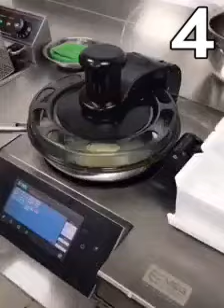Amazing kitchen innovation you never seen before